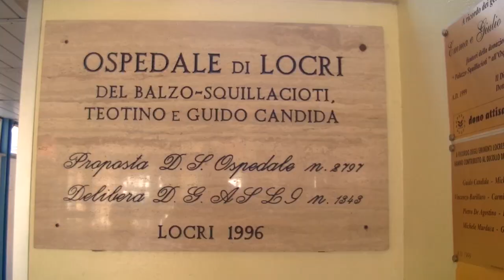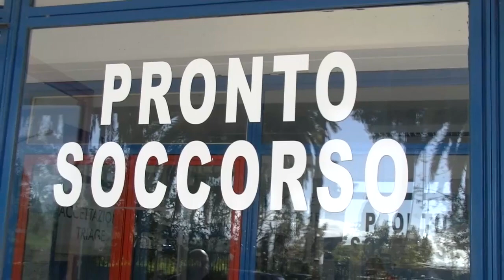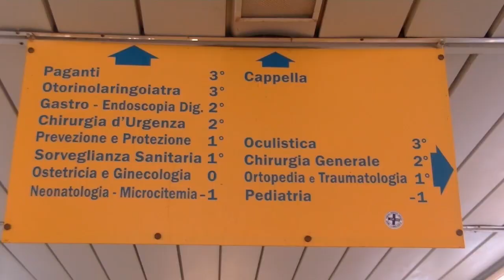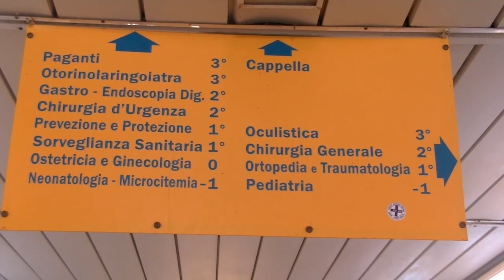OSPEDALE DI LOCRI: OCULISTICA ED OTORINO IN DIFFICOLTA' | IL VIDEO